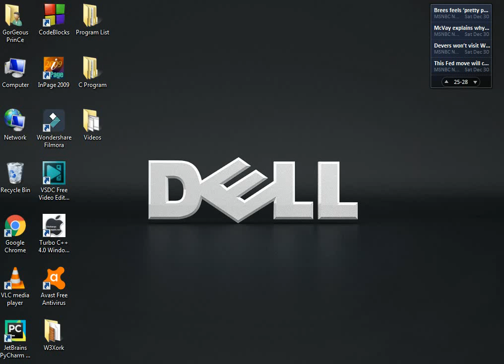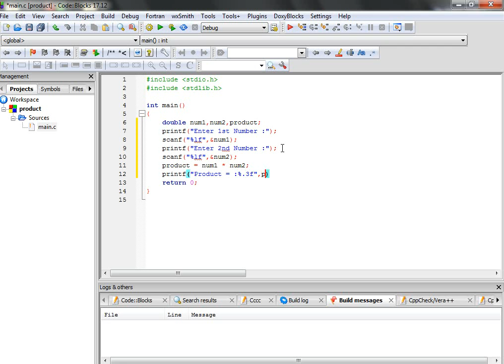C Program to Add two Floating point number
In this video You will be able to know how to build and run a program that print product of two floating point number...